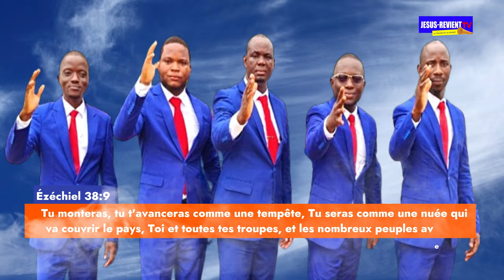🔥🇨🇮SPOT PUBLICITAIRE 🩸GRANDE MISSION DU GROUPE JESUS REVIENT EN COTE D'IVOIRE 24 AOÛT 2024